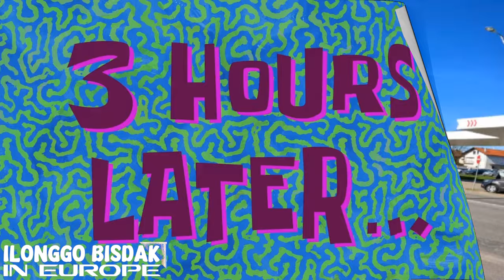🔴‼PARA DI MAGSISI DAPAT MALAMAN NYO ITO🤦‍♂️❓ BAGO MAG PUNTA /MAG APPLY SA CROATIA🇭🇷🇪🇺🇵🇭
Hello mga ka iLonggo Bisdak mga kabayan itong vlog na ito para sa mga gusto at malaman bago mag punta dito sa croatia para walang sisihan kung makapunta o makapag apply kayo dito.

ANY QUESTIONS
Facebook Page: iLonggo Bisdak In Europe

SA GUSTO MAGPAGAWA NG COVER,THUMBNAIL,VIDEO EDIT,VLOG & ect.

MARAMING SALAMAT PO MGA KABAYAN!!